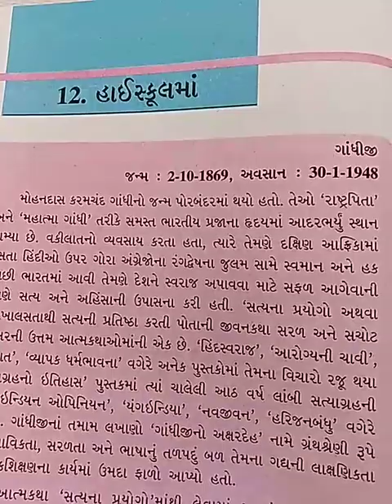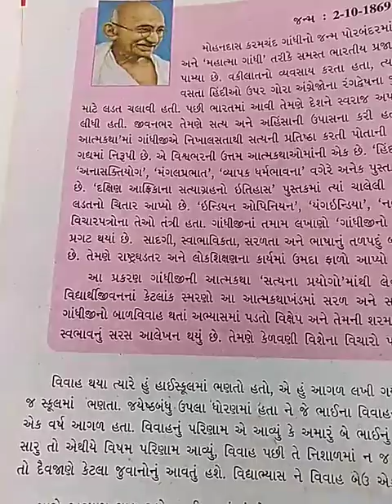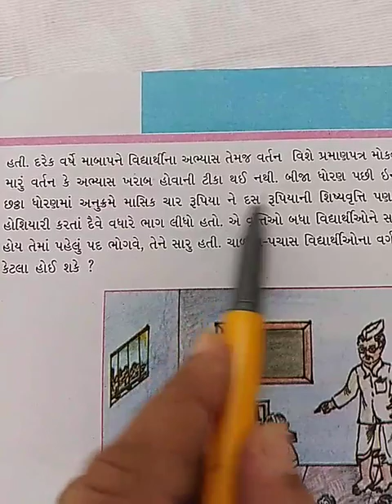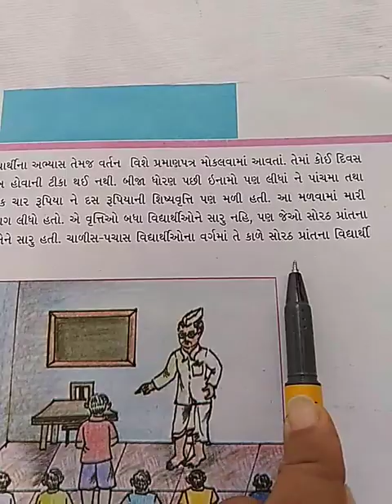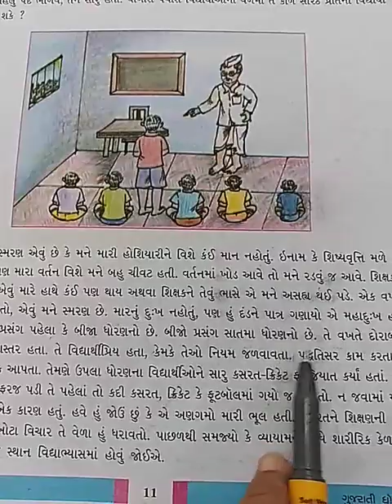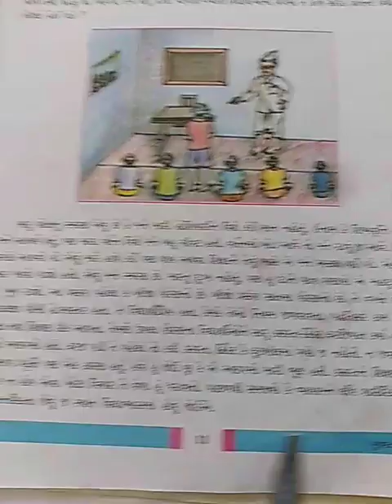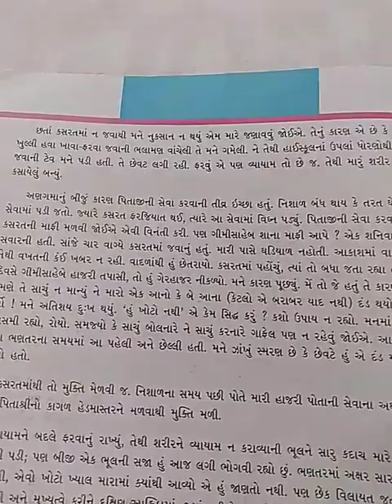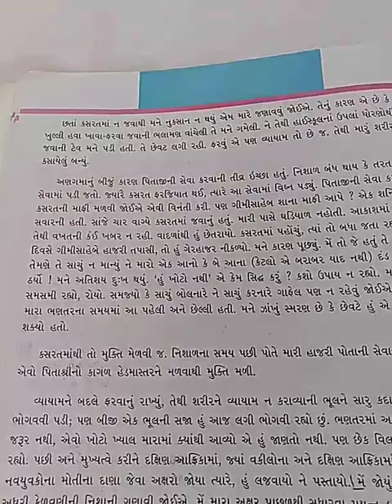(ગુજરાતી ધોરણ-7 સેમ-2 પાઠ-12 હાઈસ્કૂલમાં-1)Gujarati standard-7 sem-2 Chapter-12 Highschool ma)lec-7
Highschool ma path ma gandhiji na balpan na prasago darshavela che. jena thi apne sari kelvani balpan thi j male che te janva male che. aa path सत्य ना प्रयोगों आत्मकथा ma thi levama avyo che